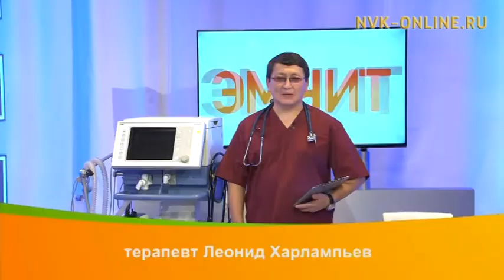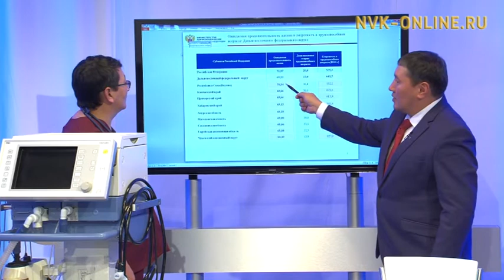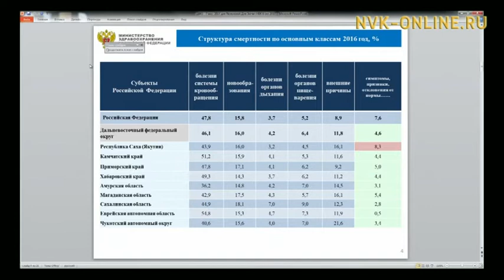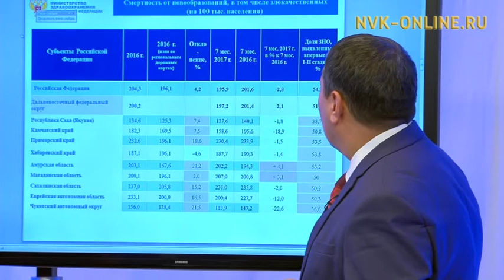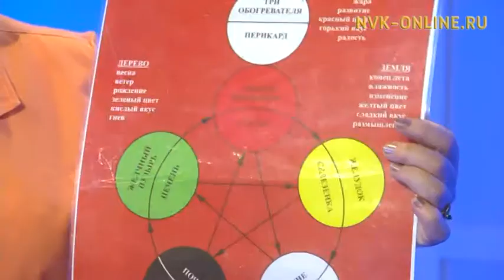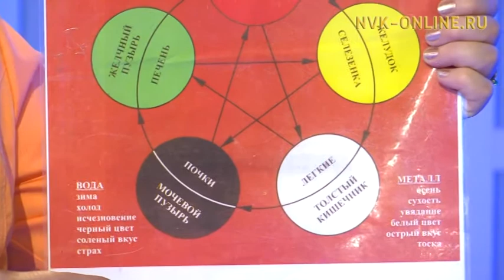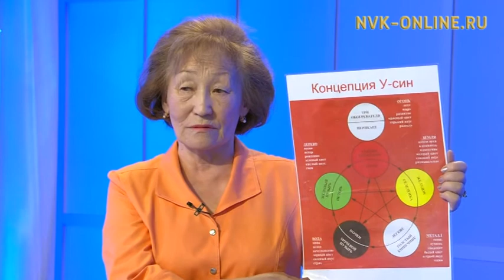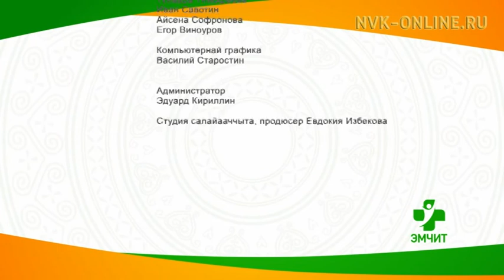Арыгыһыт киһи быара туох ыарыыга кубулуйар? Суһал көмө. ГТО туттарарга ирдэбиллэр. Эмчит (7.10.2017)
Официальный сайт NVK-ONLINE.RU- "Эмчит" биэрии "Ыалдьыт кэллэ" рубрикатыгар СӨ Доруобуйа харыстабылын миниистирэ Михаил Охлопков ыалдьыттыыр. Кини Саха сирин балыыһаларыгар, быраастар үлэлэригэр туох уларыйыылар киирбиттэрин, салгыы туох үлэ барыахтааҕын кэпсиир.

Онколог быраас Аэлита Федорова ыытар "Эт-хаан, ис-үөс тутула" рубрикаҕа быар туһунан кэпсиир. Арыгыһыт уонна доруобай дьон быардарын көрдөрөр, тэҥниир. Быар ыалдьар буоллаҕына, киһи туруга, тас көрүҥэ хайдах уларыйарын, эмтэммэтэххэ, туохха кубулуйарын, охсорун сиһилии кэпсиир.

"Суһал көмөнү" реаниматолог-анестезиолог быраас Наталья Иванова ыытар.

"Айылҕа бэлэҕэ" рубрикаҕа фитотерапевт быраас Мария Антонова отторунан хайдах эмтэнэр туһунан билиһиннэрэр. Ону таһынан, "Туһалаах хамсаныыга" ХИФУ ГТО киинин салайааччыта Александр Черкашин сарсыардааҥҥы сэрээккэ туһатын, быйылгы дьылга ГТО туттараллара хайдаҕын, ирдэбиллэри кэпсиир.